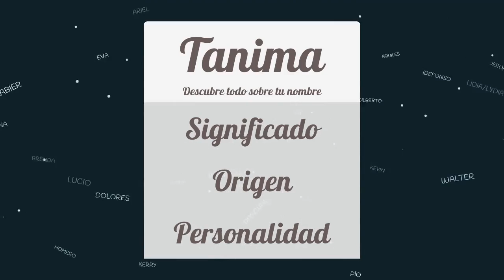Significado de Tanima, nombre Árabe para tu bebe niño o niña (origen y personalidad)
Descubre el significado del nombre (Árabe) Tanima y el origen de su procedencia. En la fuente original podras descubrir la personalidad y algunos datos curiosos del nombre para tu bebe.